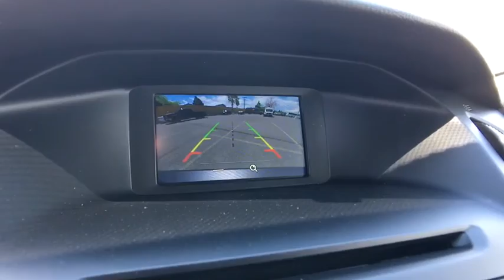2017 Ford Focus Centennial CO, Littleton CO, Fort Collins CO, Greeley CO, Cheyenne WY HL270948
2017 Ford Focus

O'Meara Ford
400 W. 104th Ave.

You win! How wonderful is this superior Focus** Gas miser!!! 34 MPG Hwy. New In Stock! Safety equipment includes: ABS, Traction control, Curtain airbags, Passenger Airbag, Dusk sensing headlights...Other features include: Bluetooth, Power locks, Power windows, Air conditioning, 2 liter inline 4 cylinder DOHC engine...